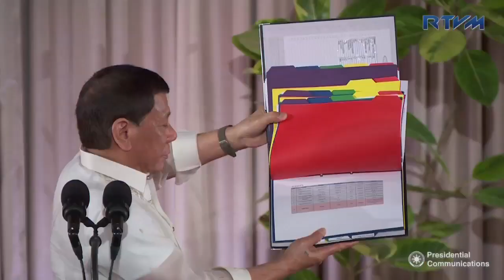19th Founding Anniversary of the Volunteers Against Crime and Corruption (Speech) 8/16/2017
President Rodrigo Roa Duterte led the 19th Founding Anniversary of the Volunteers Against Crime and Corruption (VACC) at the Rizal Hall of Malacañan Palace.

In his remarks, the President shared how his local government acted on crime and corruption, particularly the illegal drugs trade, when he was mayor of Davao City. Now as Chief Executive, he reiterated his stance on the administration’s thrust to address the matter.

Showing an updated list of local government officials and members of the uniformed men who are suspected to be illegal drugs users and pushers, President Duterte warned all those involved to stop. “Do not destroy the young of the Filipino, because ‘yon ang aming kayamanan,” he said.

Futhermore, the President expressed his support to Bureau of Customs (BOC) Chief Nicanor Faeldon regarding the agency’s ongoing congressional hearings on the smuggled illegal drugs from China. “I stand by him… Nalusutan lang siya kasi lahat diyan sa Customs, corrupt,” he said.

During the event, the President administered the joint oath taking of the VACC Board of Trustees for 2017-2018, Advisers and Legal Counsels. An awarding ceremony also followed for the recipients of the VACC Major Awards as Pillars of Criminal Justice System for 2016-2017.

The VACC is a non-profit and non-government organization advocating for a crime and corruption-free Philippines. It assists crime victims by providing paralegal counseling.